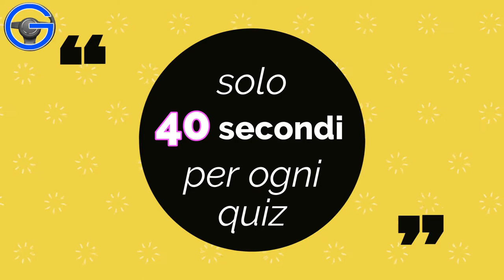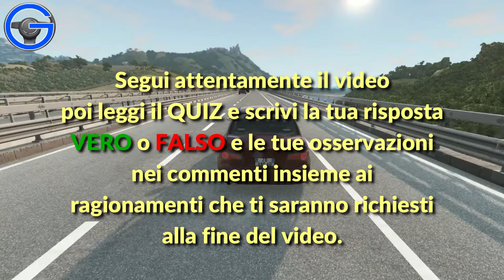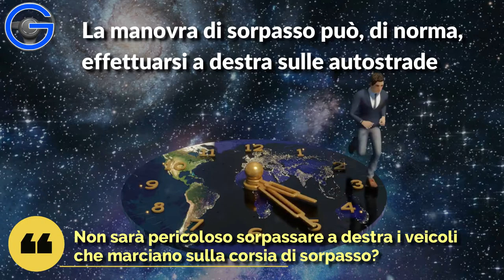QUIZ patente B 2023: SORPASSO A DESTRA IN AUTOSTRADA - I più difficili ragionati e simulati 3D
UN METODO NUOVO PER STUDIARE I QUIZ INSIEME, IN MODO NON MNEMONICO MA RAGIONATO, ATTRAVERSO LE NOSTRE GUIDE, CHE VI AIUTERANNO NELL' APPRENDIMENTO:
NON BASTA SAPERE SE IL QUIZ E' VERO O FALSO MA BISOGNA CAPIRE PERCHE'
*COME FUNZIONA QUESTO METODO DI APPRENDIMENTO? GUARDA IL VIDEO INTRODUTTIVO DELLA PLAYLIST AL SEGUENTE LINK:*

Per prepararti all'esame ti consigliamo il manuale di teoria:
*Roberto Sangalli - La patente di guida A,B,BE - Maggioli Editore che puoi acquistare sul sito:*